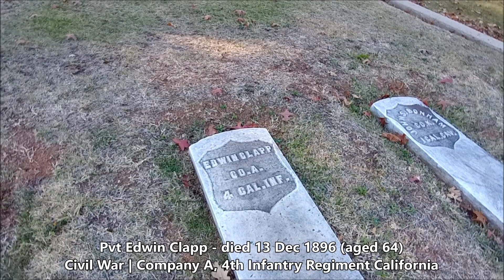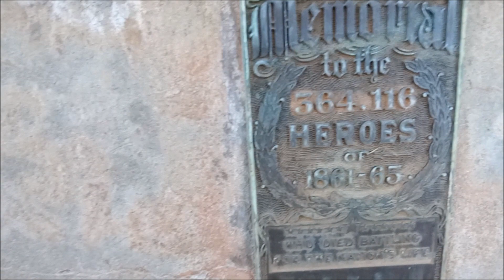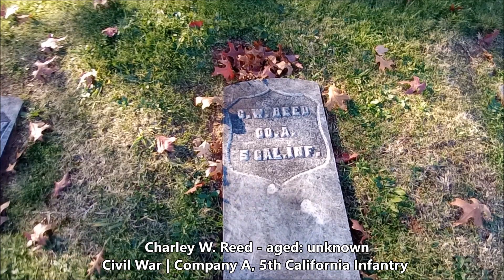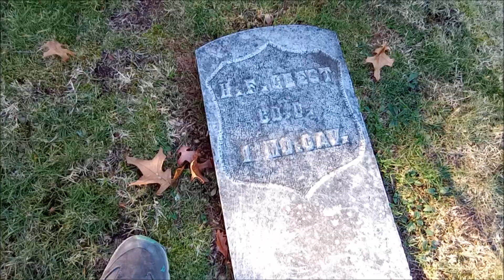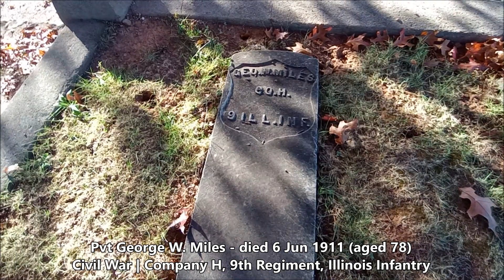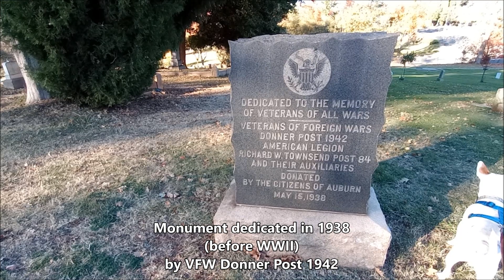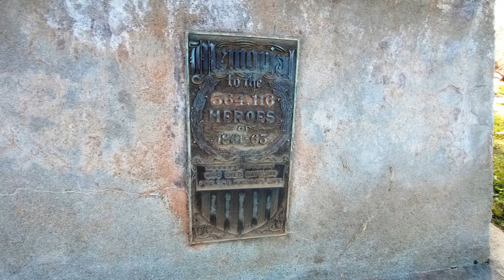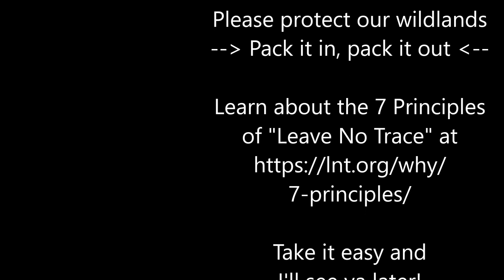36 of the 364,116 Heroes | Meandering with Muddypaw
Yes, it's true. Another one. Actually, another 36. Because Old Auburn Cemetery is so huge, and I had so much raw video, I chopped a LOT of interesting stuff out of it. (Yeah, I know ... perspective is everything.) But, I felt like these 36 heroes needed their own video. There are links below that share more information about (most of) them. - Muddypaw
Civil War Timeline - National Park Service

The Thirty-Six
Pvt Theodore Stanwood Nash

Pvt Robert B. “Robb” White

Elisha C. Dawson

Pvt John H. Chapman

Lieut J. L. Stephens

Charley W. Reed

Daniel T. Dowthett

Corp H. W. Saunders

Pvt Bernard H. Schumaker

Pvt Henry F. Geest

Pvt Alfred M. Price
(*born 1853, Civil War 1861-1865. Was he 10-12yrs old?)

Sgt Christopher P. Helmkamp

Corp Sylvester M. Sprague

Pvt George W. Miles
Get outside with the Original Muddypaw - Made in the USA, meandering in Northern California. I've been the Original Muddypaw for lo these many years (40+!) and love getting outside for walks, day hikes, exploring, and magnet fishing. I spent decades as a dog trainer (trainer of people to train their dogs) and I love animals of all shapes and sizes ... however, I have no urgent desire to be chased by one in the woods! My goal is to bring the outdoors in for those of you who can't/don't get outside much and to keep it family-friendly. I'm also an Associate Marriage & Family Therapist, and Certified Life Coach, so you might get a few Mental Meanders thrown in for good measure. Hopefully, you'll have fun tagging along. So, stick around ... !  Thanks!! Muddypaw